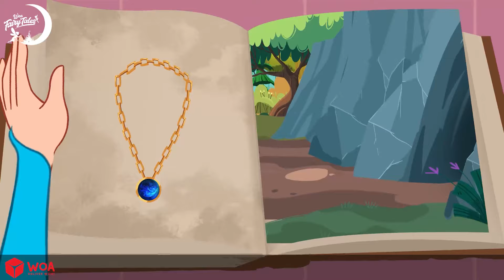História Não Contada Sobre A Princesa Persa 💖 Contos fadas Portugueses 💖 ‪@WOAPoturgueseFairyTales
História Não Contada Sobre A Princesa Persa 💖 Contos de fadas Portugueses 💖 ‪@WOAPoturgueseFairyTales
👉Agradecemos muito ao [Clube de Estudos da Voz ] pela dublagem.
👉 Melhor história "WOA - Poturguese Fairy Tales"
💯 Ajude-me a alcançar meus primeiros 100.000 inscritos:

O conteúdo do canal "WOA - Poturguese Fairy Tales" é para adolescentes de 13 a 18 anos.
Nosso conteúdo é dividido nas seguintes categorias: fábulas, contos de fadas, magia, mitos, lendas e histórias que podem ser encontradas em cada playlist específica. Espero que todos gostem do nosso canal e se inscrevam para serem notificados dos últimos uploads.

❗❗❗ Obs:
► WOA - Poturguese Fairy Tales - Todos os vídeos neste canal não são "destinados a crianças", conforme definido na Seção 16 C.F.R. LEI DE PRIVACIDADE ONLINE PARA CRIANÇAS § 312.2 não se aplica a crianças menores de 13 anos de idade. Nós e os proprietários do canal, agentes, representantes e funcionários não coletaremos nenhuma informação de crianças menores de 13 anos e certamente não permitiremos que terceiros tentem coletar informações de crianças menores de 13 anos em nome de "WOA - Poturguese Fairy Tales".